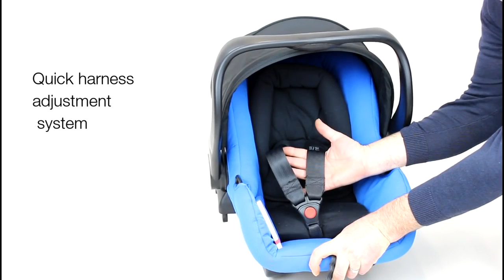Britax Primo & Dente de Leite (Portugal)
Para adquirir este artigo ou obter mais informações, contactar:
Dente de Leite - Artigos para Bebé, Lda.
Rua do Campo Alegre, 1510
4150-176 Porto, Portugal